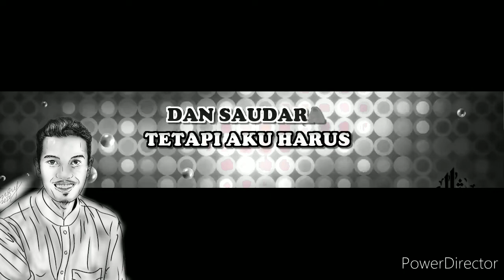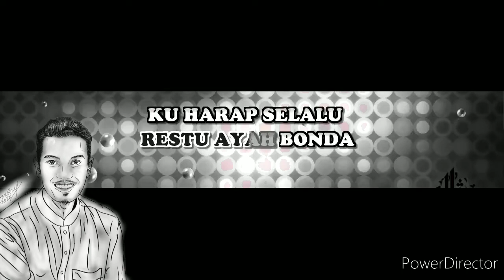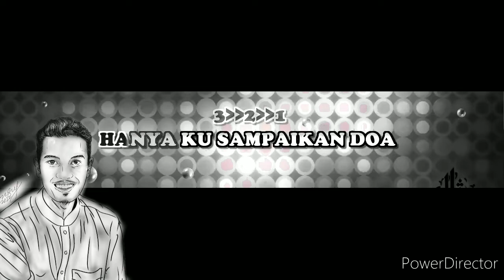Karaoke | Dari Jauh Ku Pohon Maaf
raya